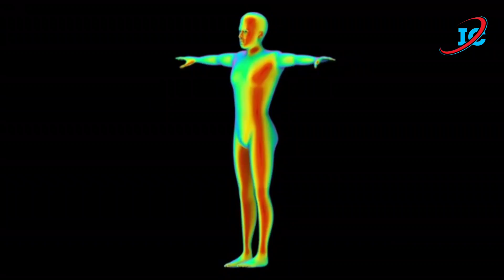বিছানায় পরে থাকা মানুষও উঠে দৌড়াবে। এই রেমিডি খেলে ৬০ বছরের হাড্ডির ব্যথা ৭ দিনে দূর হবে। Joint pain